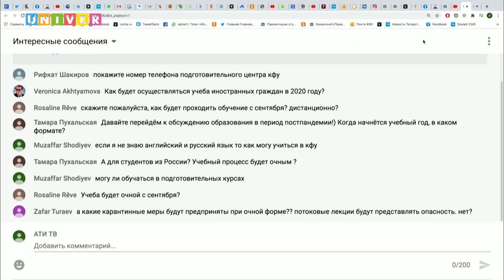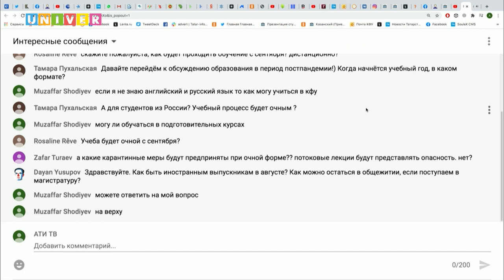Прямая связь с Тимирханом Алишевым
В Казанском федеральном университете состоялся прямой эфир по вопросам приема иностранных абитуриентов, образования в период постпандемии.
На вопросы иностранных абитуриентов ответил проректор по внешним связям Казанского федерального университета Тимирхан Алишев. Ведущим мероприятия выступил директор Высшей школы журналистики и медиакоммуникаций КФУ Леонид Толчинский